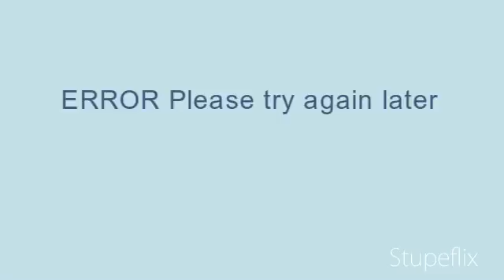My Stupeflix Video